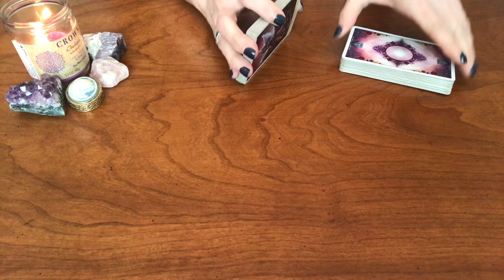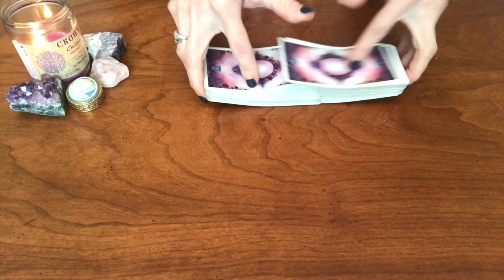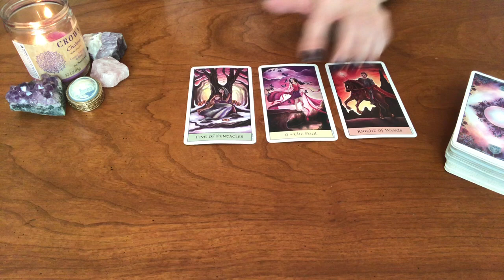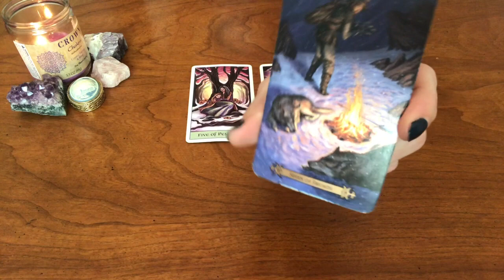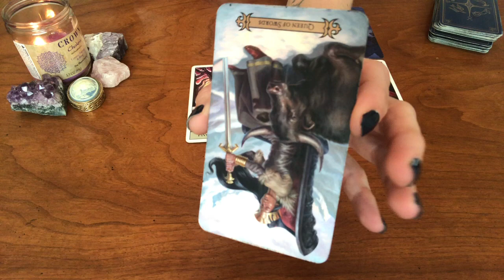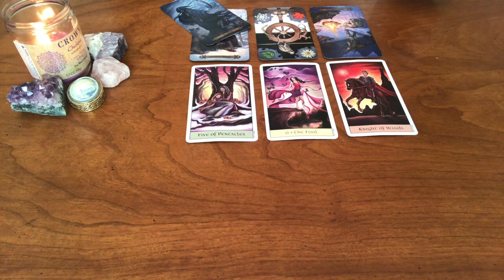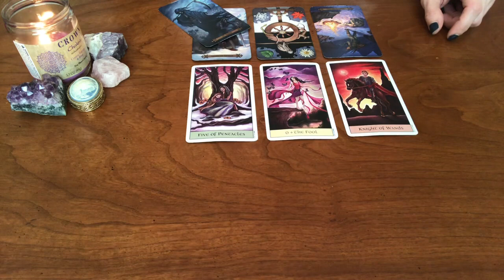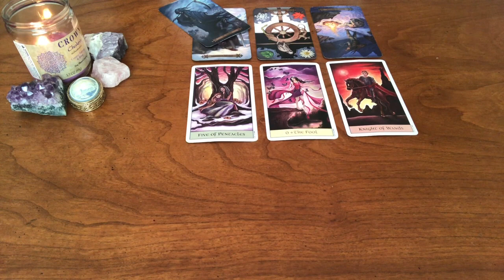Water Signs: Scorpio, Cancer, Pisces: “I’m dating someone new. Hit or miss?"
SEPTEMBER SPECIAL:  “HOW DOES HE/SHE FEEL ABOUT ME?”  Normal price is $75, this month it’s only $40.

30 minutes video reading for $40. I also offer other spreads, including, “How do they feel about me” for $75, soulmate and career readings, as well. For a quick one answer question, you can find me on Instantgo @ $12 answers, and turnaround is very quick.  If you need an emergency reading, I am available for same day readings for $100.  Phone or skype readings are available for $75 for 30-40 minutes.